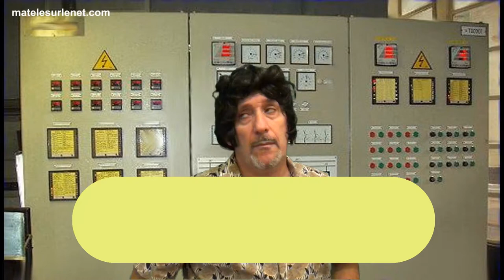Grosse panne d'électricité en Corse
15 500 foyers sont privés d’électricité en Corse.
Mais heureusement ! Les services d'interventions sont au taquet